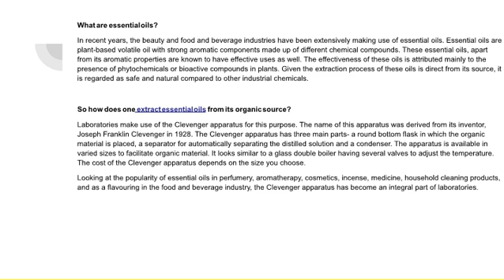What is Clevenger & how to extract organic essential oil using it in a | Science Equip Pty Ltd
What are essential oils? In recent years, the beauty and food and beverage industries have been extensively making use of essential oils. Essential oils are plant-based volatile oil with strong aromatic components made up of different chemical compounds.